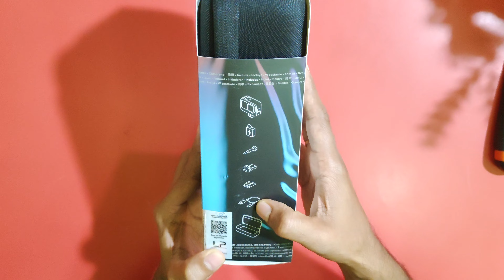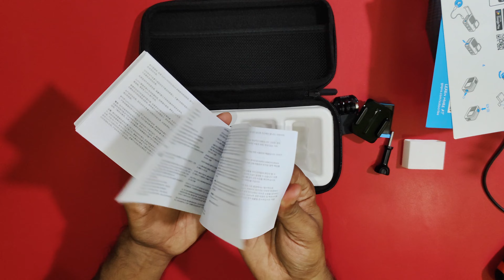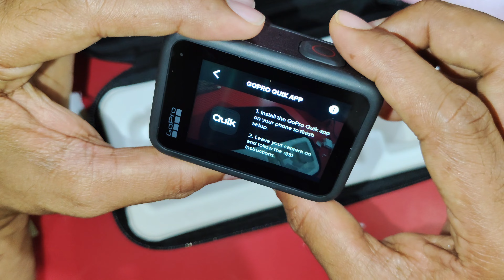Best Motovlog Camera | GoPro 10 Price and Unboxing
HERO10 Black is one of the most versatile cameras in the game, delivering all-out speed and ultimate ease. Powered by the revolutionary GP2 processor, HERO10 Black shoots 5.3K video with higher frame rates, 23MP photos, enhanced low-light performance and game-changing HyperSmooth 4.0 video stabilization in all modes. On top of all that, HERO10 is cloud connected—so the moment you charge it, your footage is automatically uploaded to the cloud.

Product Details

Includes HERO10 Black camera, carrying case, rechargeable battery, curved adhesive mounts, mounting buckle + thumb screw and USB-C cable
GP2 processor delivers high frame rates and a fast, smooth user interface
Unreal 5.3K60 + 4K120 video resolution + 23 megapixel photos
Advanced HyperSmooth 4.0 video stabilization
Waterproof to 33ft + built tough
Automatically upload footage to the cloud when charging
TimeWarp 3.0, 8X Slo-Mo + tons of other features to nail any shot
Compatible with Quik app
Compatible with over 30 mounts + accessories
A microSD card is required, but not included.*

best camera for motovlogging
best action camera under 10000
Moto vlogger set up
moto vlogger camera
gopro hero 10 unboxing
HERO10 Black review
HERO10 Black performance
HERO10 Black unboxing
HERO10 Black update
HERO10 Black price
Go pro price
Go pro camera review